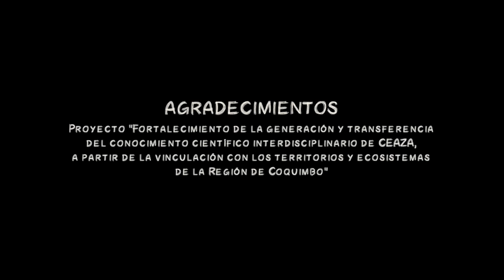Archipiélago de Humboldt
Este video describe parte del ecosistema del sector del Archipiélago de Humboldt en la Región de Coquimbo y Región de Atacama, en particular la importancia del krill, invertebrado marino, principal alimento de algunos peces y de las ballenas que se avistan en ese sector del Norte Chico de Chile.